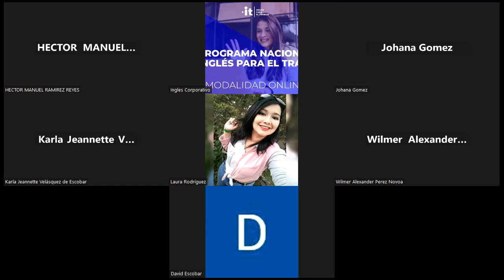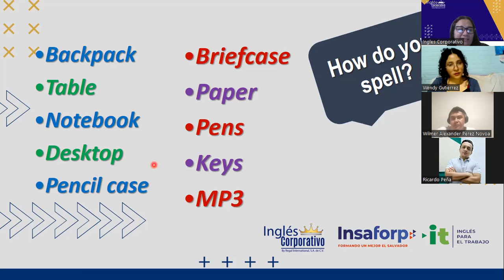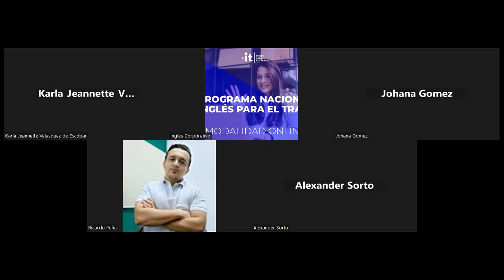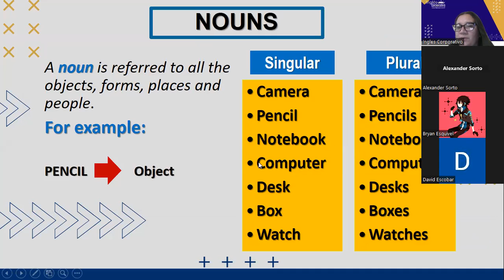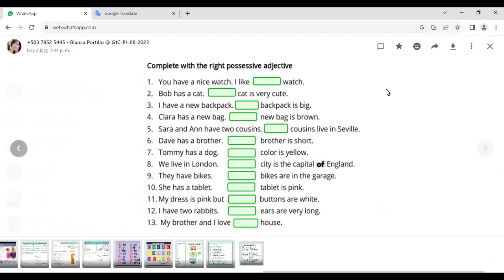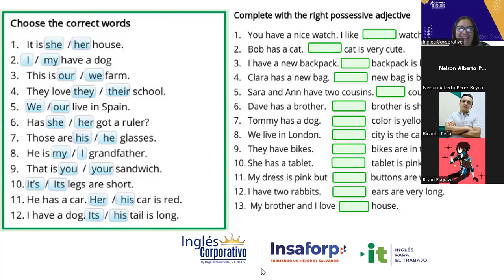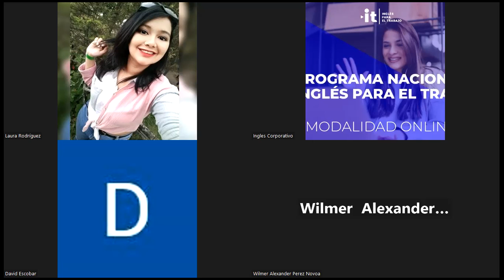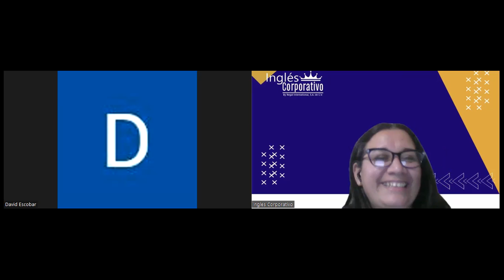SESION 04-24-08-2023-AC29750-0010-2023-Portillo- POSSESSIVE ADJECTIVES AND NOUNS.